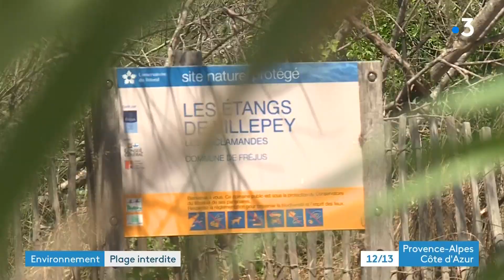Var : à Saint-Aygulf, l'accès à la plage est interdit à cause de la sécheresse.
C'est la plus grande plage de Saint-Aygulf dans le Var : la plage des esclamandes. Familles, naturistes, kitesurfeurs et même les chiens y ont leur espace dédié. Mais, juste à côté d'elle, l'embouchure du fleuve Argens a dévié en raison de la sécheresse et la mairie a été contrainte de réorganiser les zones de baignade. Une partie de la plage de ce quartier de Fréjus est interdit aux baigneurs et promeneurs.